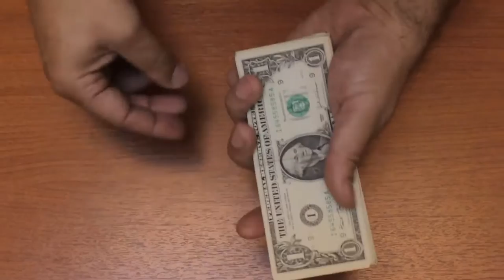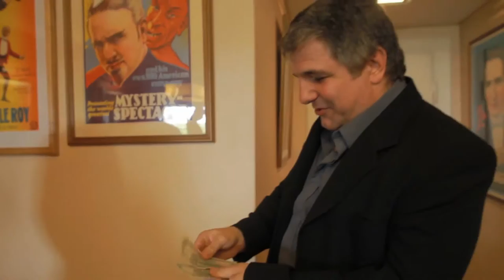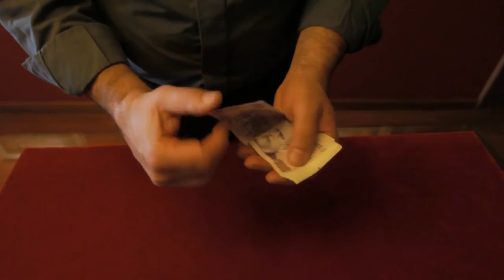Money Money Juan Pablo